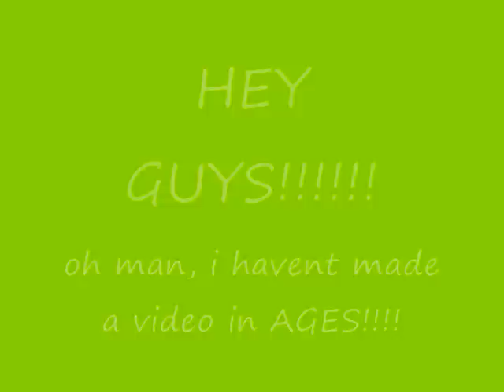♡ Dedication to Whim and 50+ SUBBERS!!!!! ♡